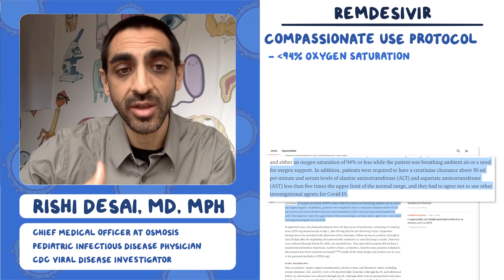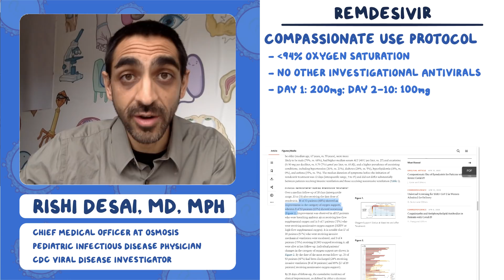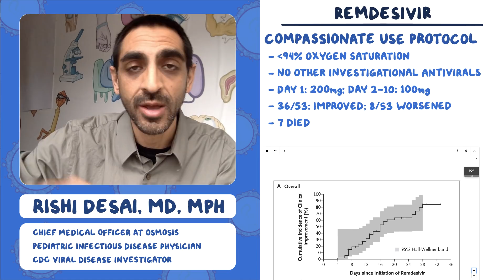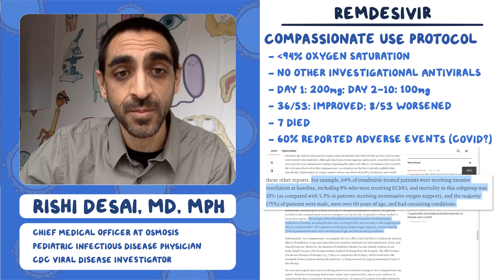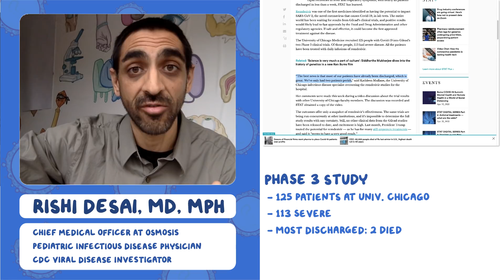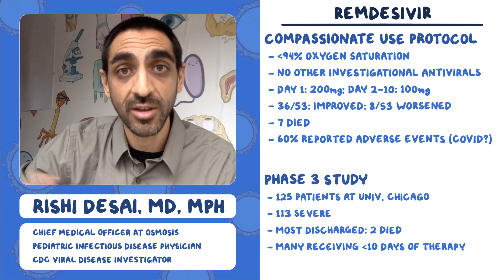Remdesivir: Coronavirus Pandemic—Daily Report with Rishi Desai, MD, MPH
Today's update focuses on COVID-19 and Remdesivir.